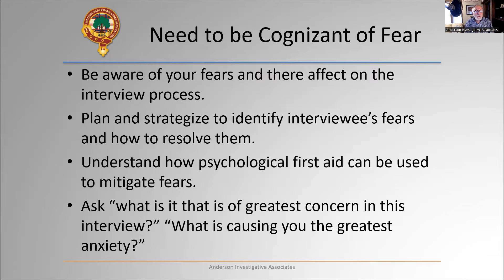Common Mistakes: Are we Keeping Fear Paramount in our Minds?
What is fear? Do we keep the issue of fear paramount in our minds when we are planning and strategizing for an interview? If we aren't we are limiting our ability for success. Not being aware of fear stunts our ability to listen, ask questions, handle denials, and develop applicable themes to be successful.